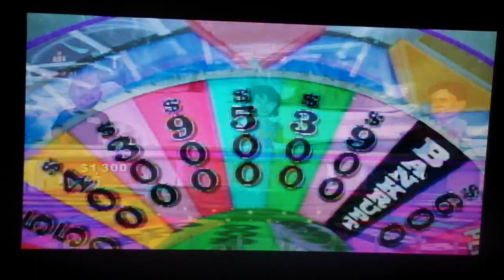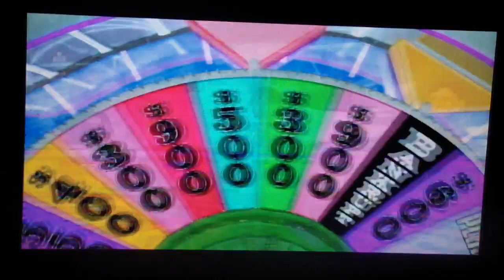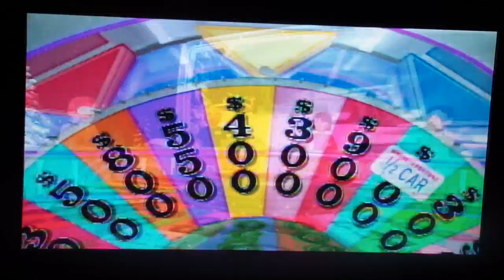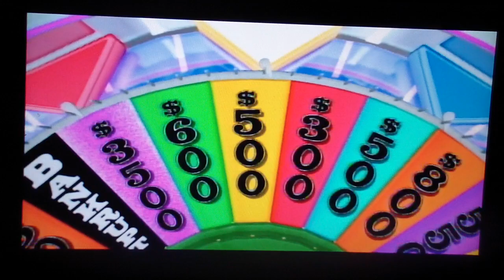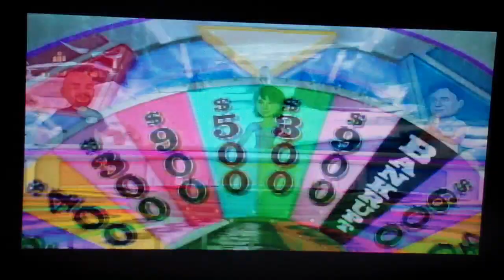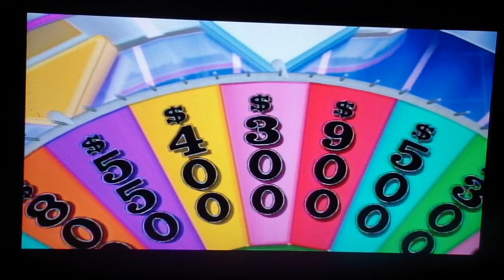34 Until 34 Countdown Day 4 Part 2